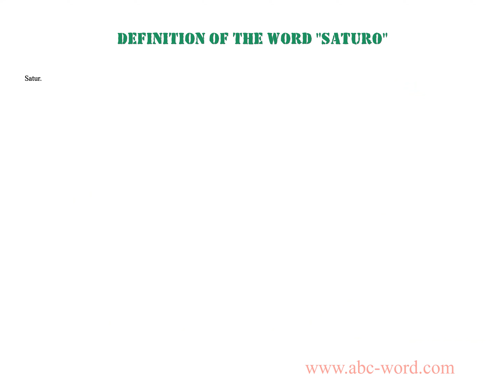Definition of the word "Saturo"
you will find full information about this word "saturo".
From the video you will learn the definition for the word saturo. The lexical meaning of the word saturo. What does the word saturo mean? And much, much more...